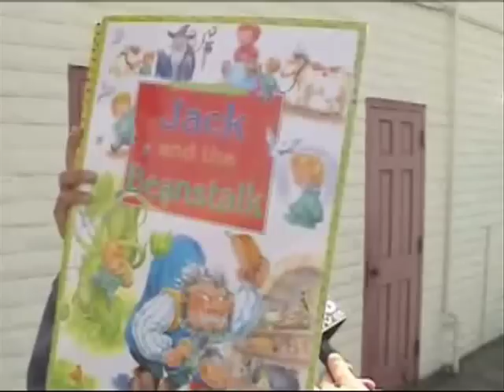Investigative Guy Another Day on the Beat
John Mattes is an attorney and investigative reporter, and has taken a leading role in many important actions on behalf of defrauded consumers. The hiring of a lawyer is an important decision that should not be based solely on advertisements. Before you decide, ask us to send you information about qualifications and experience. The information contained in this website is for general information only and is not to be considered legal advice nor does it substitute for the advice of an attorney.